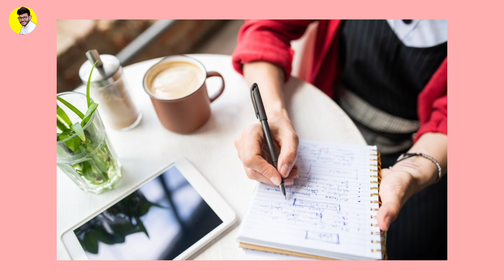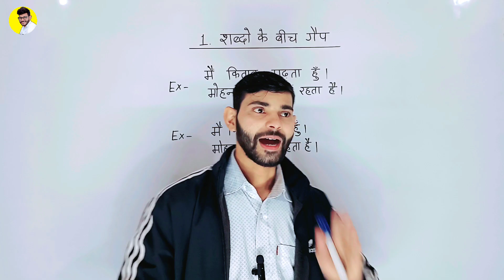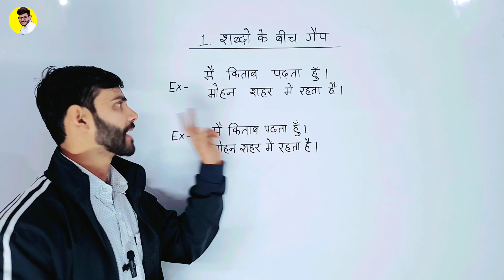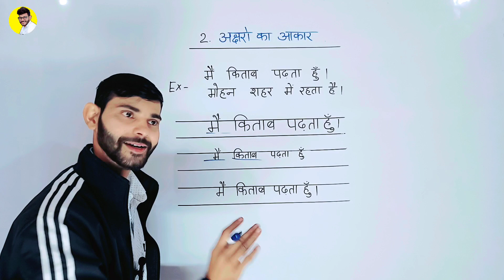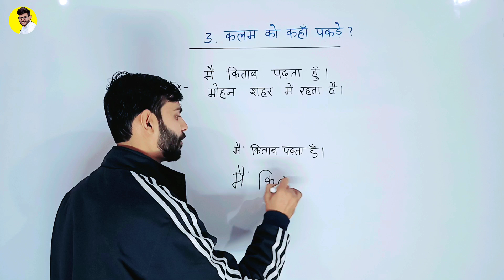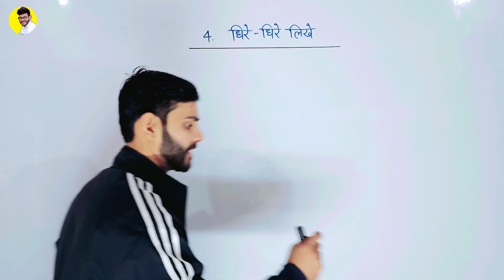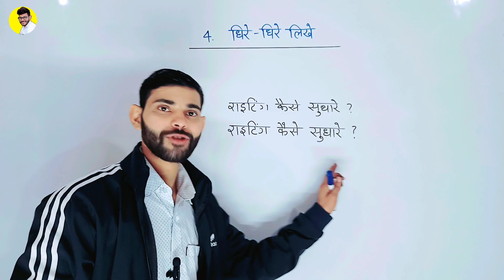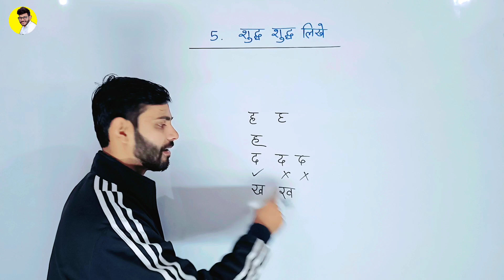राइटिंग कैसे सुधारे | writing kaise sudhare | how to improve handwriting | Vikramaditya Sharma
My Laptop
Best Ring Light
LED Light for Studio
Best Tripod Stand
Best Mic For Recording
Wireless Mic
Green Screen

जय हिन्द 🇮🇳
Vikramaditya Sharma